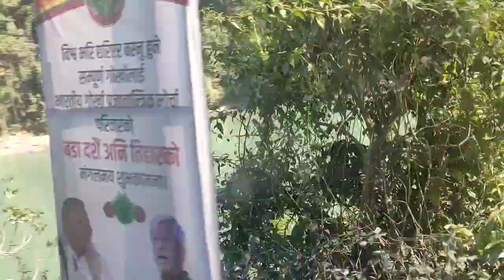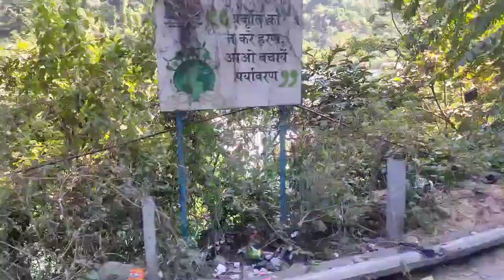TRAVEL VLOG|SIKKIM TO PATNA||PICKLEBALL TOURNAMENT||EP~1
this vlog is about the travel of a PICKLE BALL group to patna for a tournament will the players of Bihar.